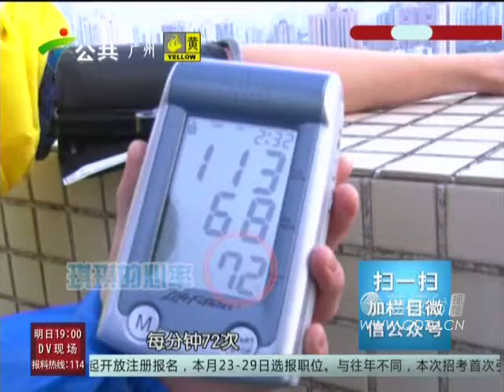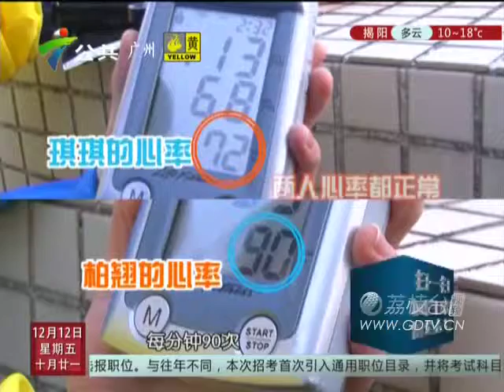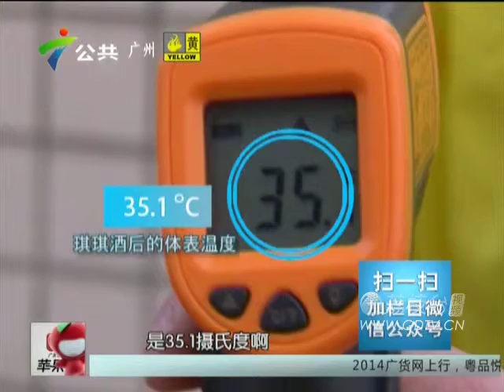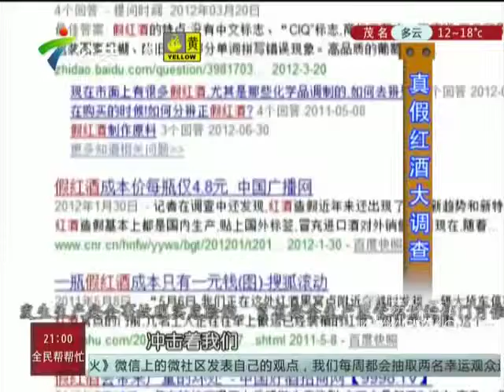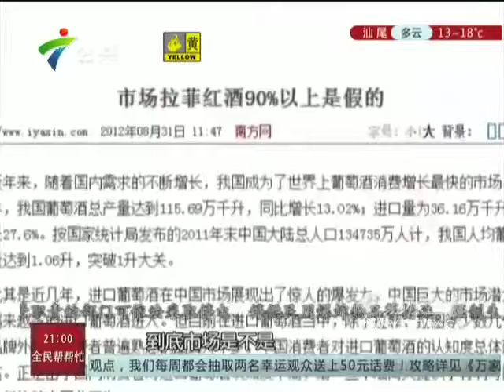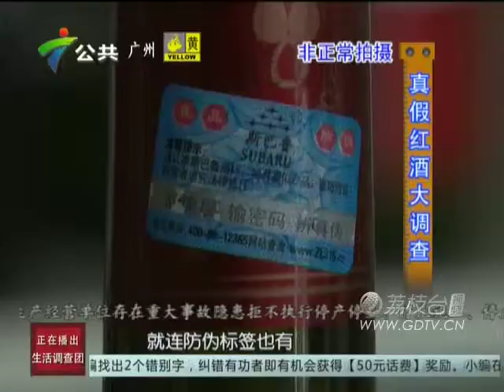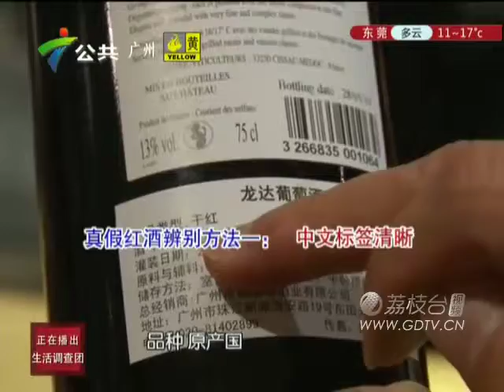20141212 喝酒驱寒靠谱吗？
喝酒驱寒靠谱吗？